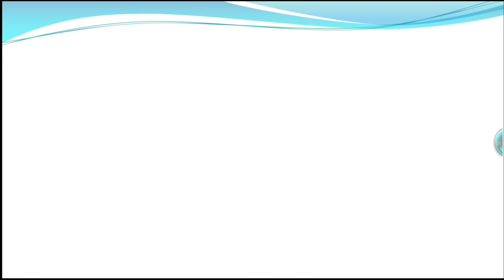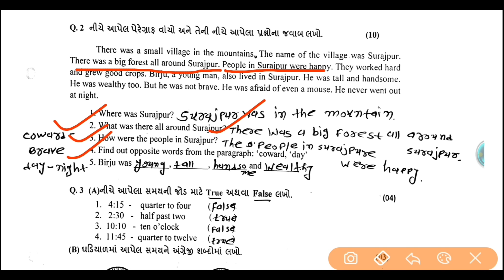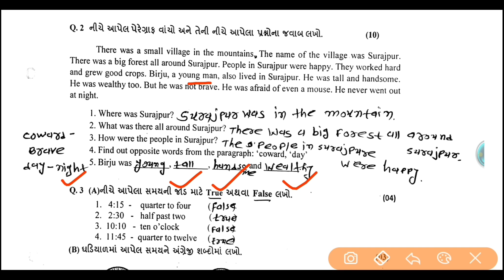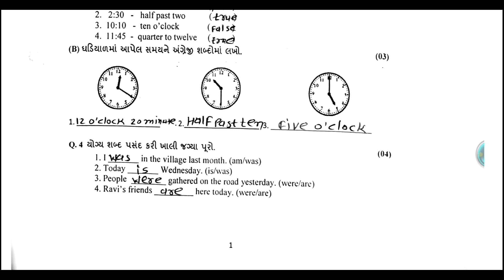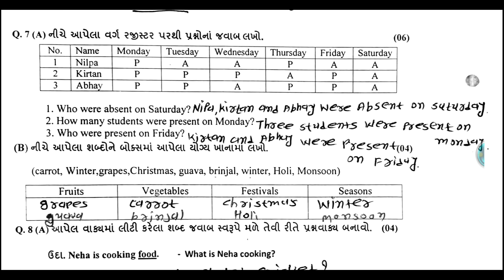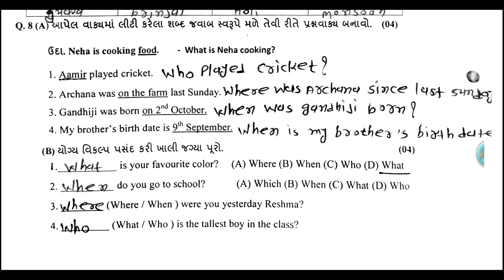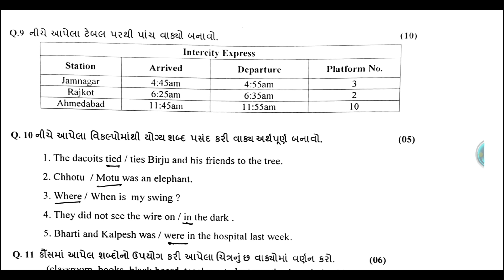std 6 English first Exam paper solution 2022 | Dhoran 6 angreji paper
std 6 first Exam paper solution 2022 | std 6 English paper solution | 6 angreji pepar solution

std 10 science gala prayog pothi solution pdf :-

std 9 science gala prayog pothi solution pdf :-